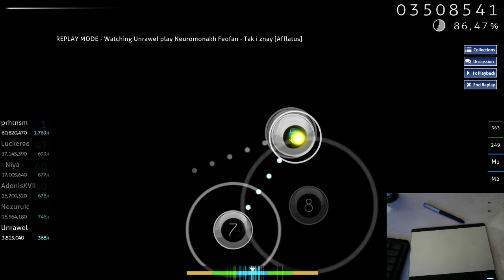Neuromonakh Feofan - Tak i znay